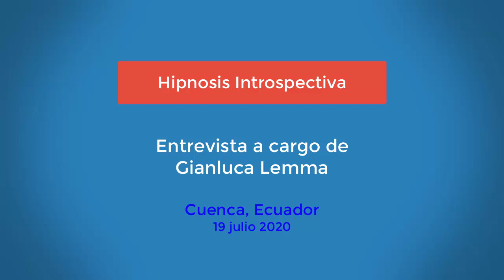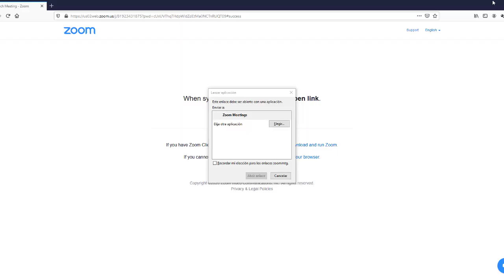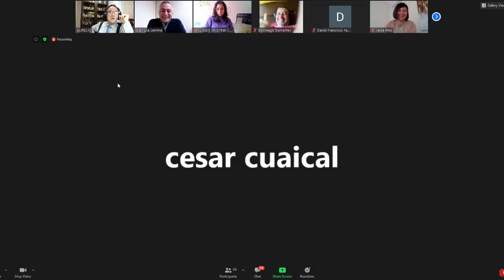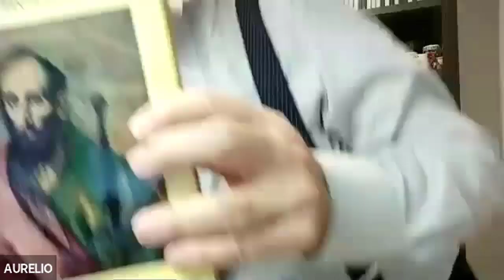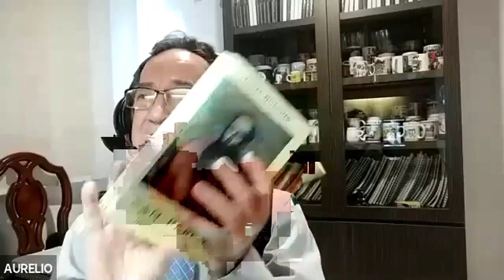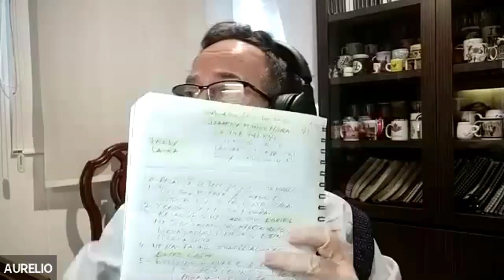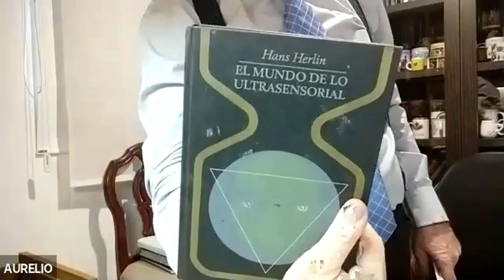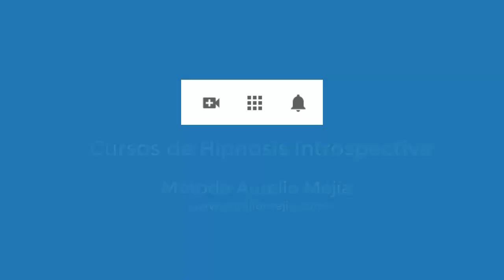4483 Aurelio Mejia. Conversatorio Hipnosis Introspectiva Aurelio Mejia, Gianluca Lemma y Jania Pino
Conversatorio Hipnosis Introspectiva Aurelio Mejía con Gianluca Lemma y Jania Pino.
Cuenca, Ecuador, 19 de julio 2020.